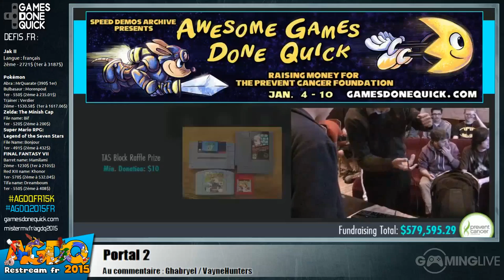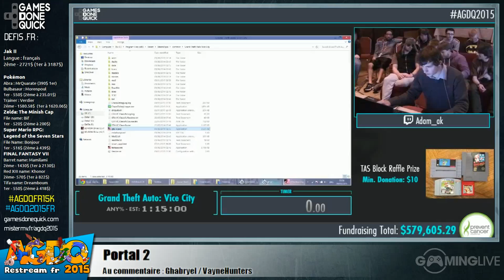Grand Theft Auto: Vice City - [AGDQ 2015] Restream FR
Speedrun de Grand Theft Auto: Vice City lors du restream FR de l'AGDQ 2015
Commentateurs : Amo & Gaël

Runner : AdamAK